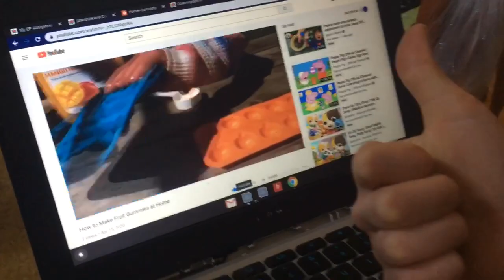45 Things to do When You are Bored and Stuck at Home